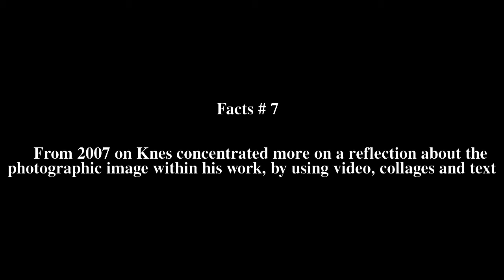Heinz Peter Knes Top # 7 Facts